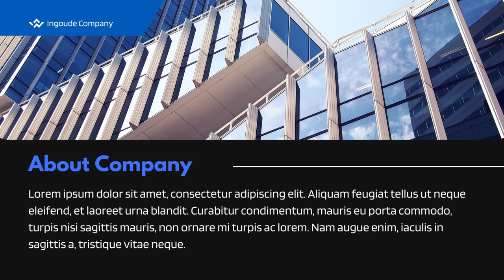Contoh Company Profile Slide Presentasi Powerpoint, Jasa edit Presentasi Powerpoint Animasi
Jasa Edit Video Promosi Contoh Company Profile Slide Presentasi Powerpoint, Jasa edit Presentasi Powerpoint Animasi Atau

Daftar Isi
00:00 - Intro Pptpixel
00:18 - Contoh Iklan Profesional